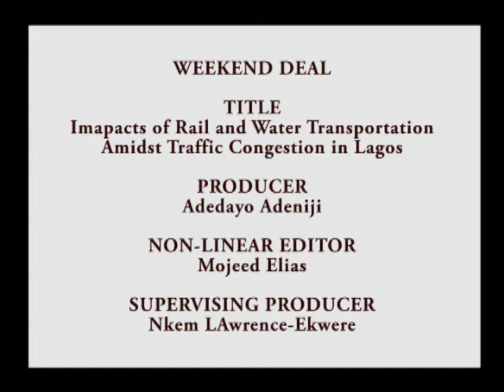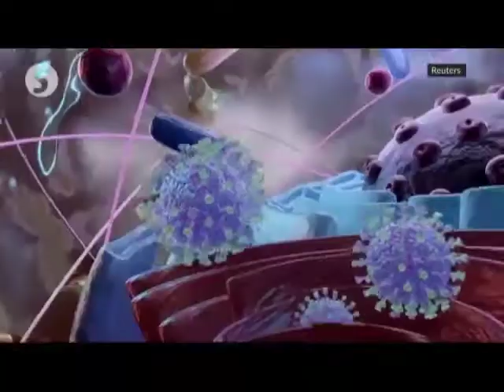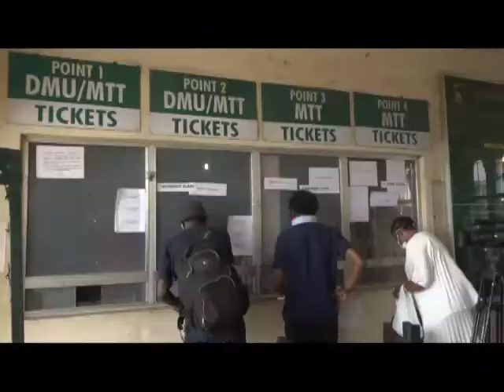Train And Waterways Transportation Amidst Traffic Congestion in Lagos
Improving Water And Rail Transportation in Nigeria